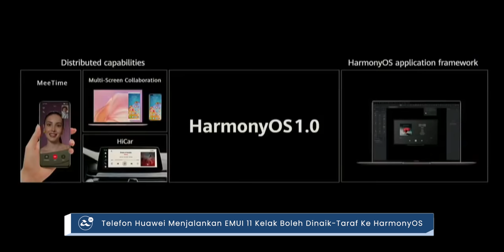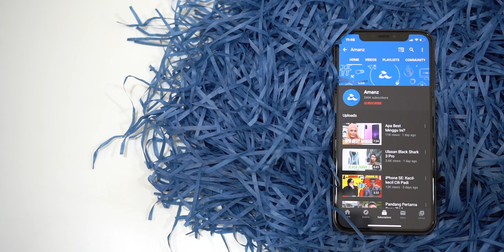AMANZ24 - Vivo Y20, Peranti EMUI 11 Boleh Dinaik Taraf Ke HarmonyOS, Acara Khas Galaxy Unpacked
Motorola kini hadir dengan penawaran peranti terbaru yang dinamakan Motorola G9 Plus. Ia hadir dengan cip Snapdragon 730G, sistem kuad-kamera 64+8+2+2-megapixel dan bateri berkapasiti 5000mAh. Buat masa ini ia ditawarkan untuk pasaran Brazil sahaja.

Vivo juga telah melancarkan telefon pintar spesifikasi rendah-pertengahan terbaru iaitu Vivo Y20. Peranti ini membawakan cip Snapdragon 460, kamera utama 13+2+2-megapixel dan kamera swafoto 8-megapixel. Bagi yang berminat, ia ditawarkan pada harga RM599 sebuah.

Selain itu, Samsung mengumumkan sebuah acara khas yang dinamakan “Galaxy Unpacked for Every Fan“. Ia dijangka akan memperlihatkan Galaxy S20 Fan Edition dan dijadualkan akan berlangsung pada 23 September 2020.

Huawei kini mengesahkan yang mana peranti yang menjalankan EMUI 11 kelak boleh dinaik-taraf ke sistem operasi Harmony OS. Dengan ini, pengguna tidak perlu mendapatkan telefon pintar baru untukmenggunakan Harmony OS, sebaliknya boleh digunakan pada peranti sedia ada.

NVIDIA mengesahkan mereka akan mengambil-alih syarikat semikonduktor terkemuka ARM yang mana menawarkan rekaan cip pemprosesan untuk Samsung, Qualcomm, Apple dan Huawei. Nilai pengambil-alihan ARM dari Softbank adalah sebanyak $40 bilion. Walau bagaimanapun, tawaran lesen masih terbuka kepada syarikat lain.

Berikutan isu pembelian TikTok, Microsoft mengumumkan yang mana tawaran pembeliannya telah ditolak oleh ByteDance. Namun, tiada alasan mengapa tawaran pengambil-alihan tersebut ditolak setakat ini.

Pada laporan susulan yang lain, Oracle dikatakan telah memenangi bidaan untuk mengambil-alih operasi TikTok di Amerika Syarikat. Oracle kini merupakan rakan kerjasama teknologi untuk TikTok di Amerika Syarikat. Dengan ini, ia membantu menyelesaikan pelbagai permasalahan yang timbul berkaitan dengan isu sekuriti dan privasi.

Seterusnya, acara CES dijangka akan dilakukan secara atas talian pada awal tahun hadapan. Ia dilihat bakal dilangsungkan dari 11 hingga 14 Januari 2021.

Akhir sekali, Oxford University Press kini menawarkan akses percuma secara digital untuk lebih 200 buku terbitan mereka. Ia meliputi dari peringkat rendah, menengah dan universiti. Bagi yang berminat, kandungan buku ini ditawarkan secara percuma sehingga 30 September 2020 sebelum memilih untuk membelinya.